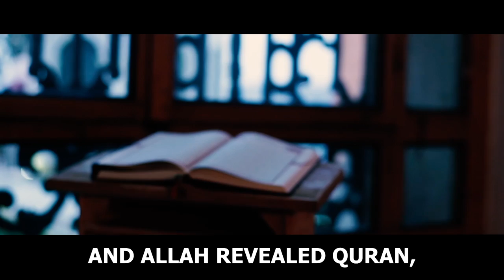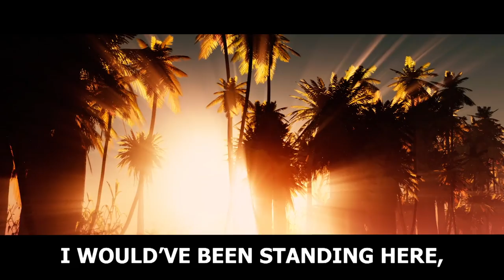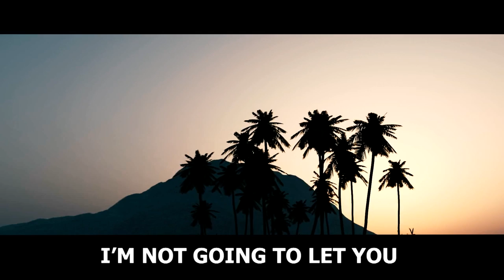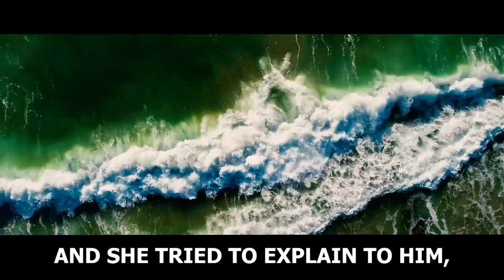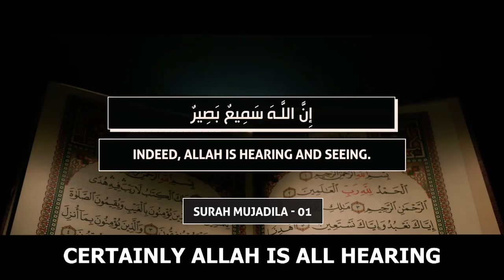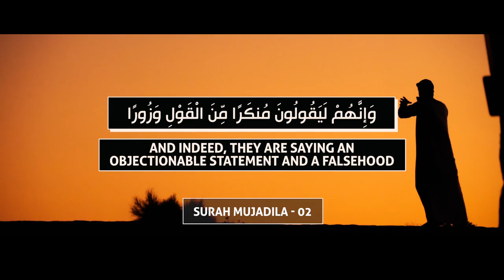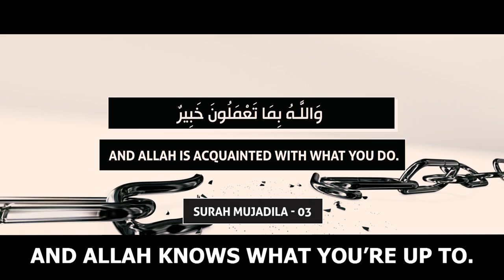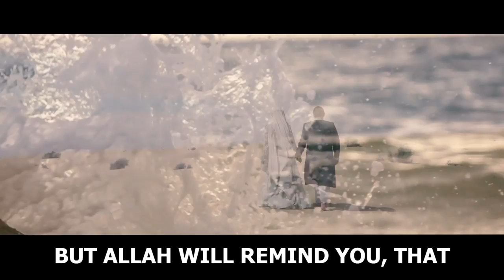⛔Warning From Allah⛔ Don’t Do This To Your Wife! - Marriage Problems